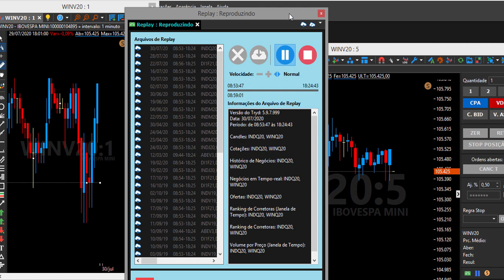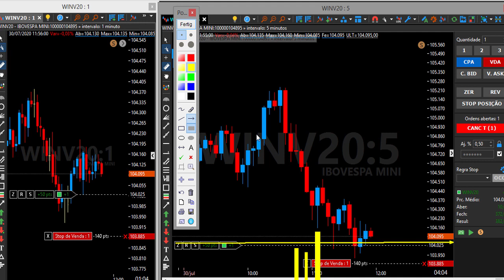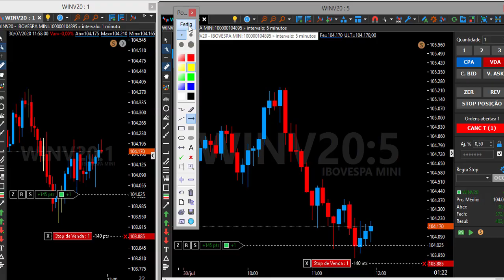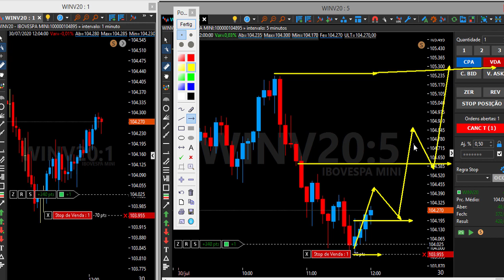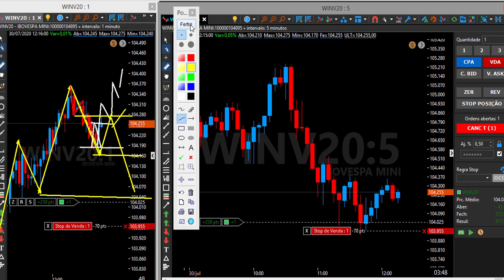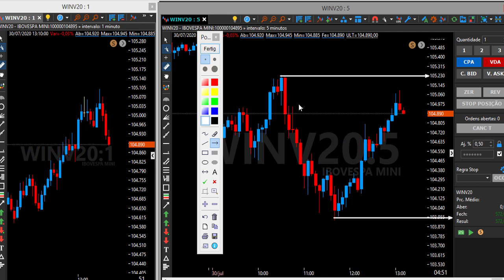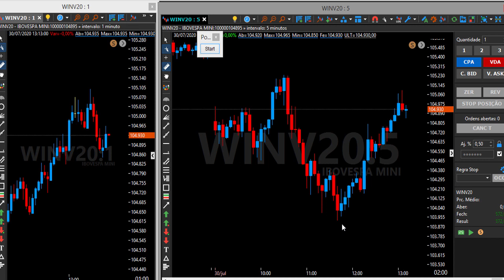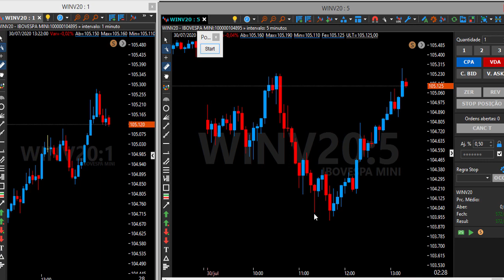O Segredo para consistência no Mini Indice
Viver de Mini índice é Possível! Entre no Canal Fechado do TELEGRAM para ter acesso a estudos e materiais EXTRAS!